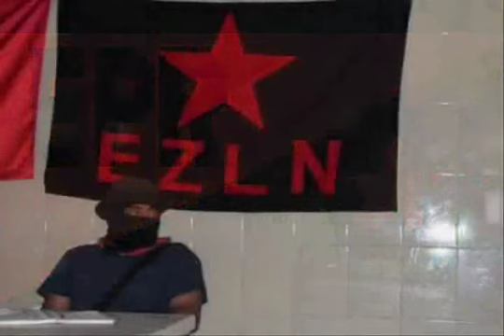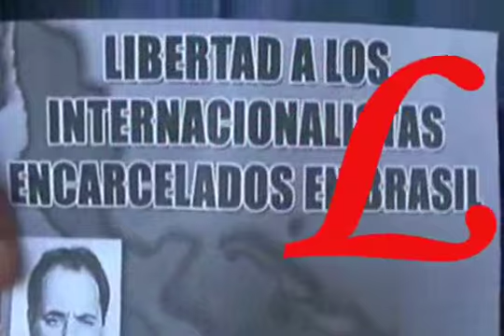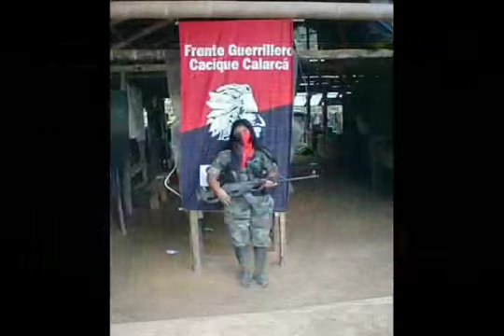Frente Patriotico Manuel Rodriguez.mp4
LIBERTAD A LOS PRESOS INTERNACIONALISTAS